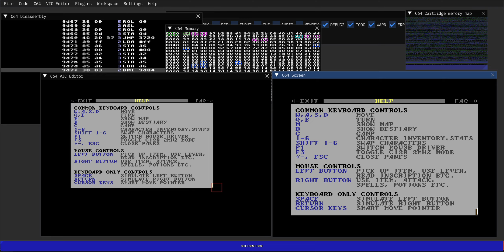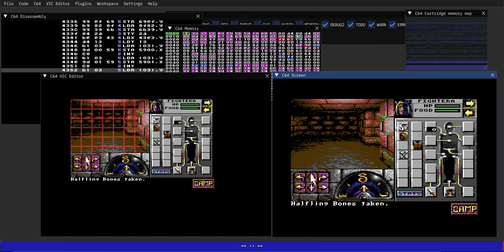Retro Debugger C64 mouse test WIP